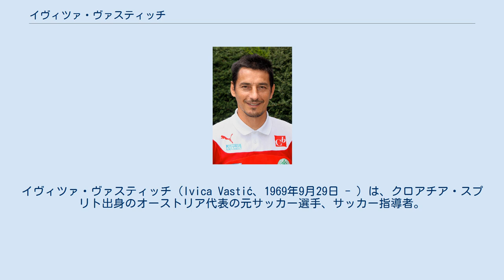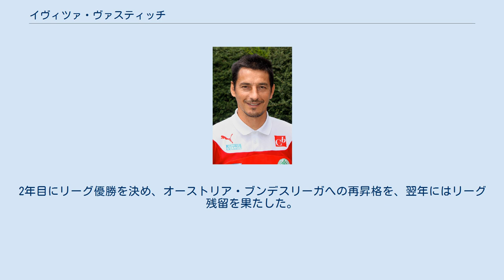イヴィツァ・ヴァスティッチ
イヴィツァ・ヴァスティッチ（Ivica Vastić、1969年9月29日 - ）は、クロアチア・スプリト出身のオーストリア代表の元サッカー選手、サッカー指導者。
愛称はイヴォ(Ivo)。
 クロアチアで生まれ育つが、1991年から始まった内戦の混乱によりクロアチアを離れてオーストリアに帰化し、代表に選出され活躍を見せた。
オーストリア・ブンデスリーガのSKシュトゥルム・グラーツに在籍時はイヴィツァ・オシムが指揮を執るチームの下で活躍。
ほぼ同時期に同じクラブに所属していたマリオ・ハース（後にジェフユナイテッド市原・千葉でプレー）と共にプレー、チームのエースストライカーとして8年間君臨しゴールを量産、クラブの黄金時代を築いた。
 2002年からは名古屋グランパスエイトに在籍、ウェズレイとツートップを組み活躍した。
7月21日のガンバ大阪戦でJリーグ初ゴール。
2003年、最後のホームゲーム（この試合で警告を受け、次節出場停止だったためこのゲームが実質上ラストゲームとなった）となった5月18日のベガルタ仙台戦では、終了間際のFKの場面でウェズレイが短く出したパスを受けて逆転ゴールを決め、勝利に貢献（このゴールは、Jリーグの8500ゴール目の記念ゴールであった）。
この試合の後には、ヒーローインタビューを兼ねての即席でセレモニーも行い、最後に選手たちの胴上げで有終の美を飾った。
 2008年6月12日、EURO2008のポーランド戦でゴールを決め、それまでの記録を4歳上まわる最年長記録ゴールを決となった、このゴールでオーストリアの同大会における史上初の勝ち点をもたらした。
 母国への帰還後も活躍を続けていたが、2009年5月18日、08-09シーズンをもって現役引退することが発表された。
 引退後はアマチュアレベルのチームを指導した後、オーストリア3部に属するFKアウストリア・ウィーンのセカンドチーム監督に就任。
2011年12月にはトップチームの監督に就任したものの、シーズン後に契約は延長されず、同クラブを退団した。
オーストリア4部のクラブの監督を務めた後、オーストリア2部に降格したSVマッテルスブルクの監督に就任。
2年目にリーグ優勝を決め、オーストリア・ブンデスリーガへの再昇格を、翌年にはリーグ残留を果たした。